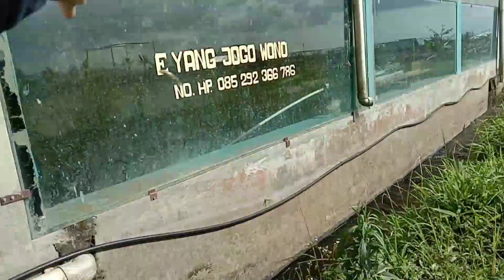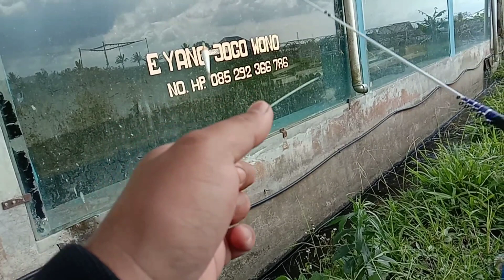Kelihatan Dangkal dan Tenang tapi Sarang Ratusan Uceng!! ][ Microfishing Wonosobo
Assalamualaikum..

Kali ini saya mancing di selokan di Kenjer.. Sungai Kecil dekat Persawahan.. lumayan ternyata ikanya melimpah jhon..

Channel ini adalah tempat berbagi video kegiatan microfishing indonesia atau mancing ikan kecil antara lain mancing wader, mancing rasbora, mancing uceng, mancing melem dan sejenisnya di sungai dan selokan serta tips dan trik microfishing indonesia. Ikan kecil yang kami dapatkan biasanya kami usahakan tetap hidup untuk dipelihara dalam aquarium, sedang sisanya untuk dikonsumsi. Kebanyakan video dalam channel ini adalah kegiatan mancing di wonosobo.

Harapan kami melalui channel ini kita bisa melestarikan kegiatan microfishing indonesia termasuk microfishing wader, microfishing nilem, microfishing rasbora, microfishing uceng, dan sejenisnya.

Buat para mancing mania yang berminat punya T-Shirt Microfishing Indonesia gratis dari channel ini silakan ikuti giveaway dengan komentar di video short giveaway ini

Salam Mancing Salam Berwisata Salam Berolahraga.